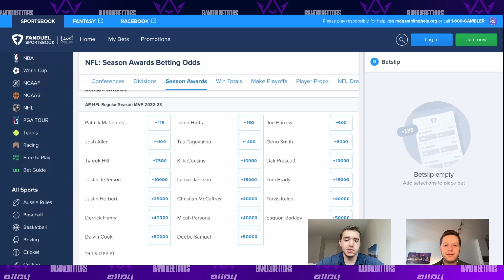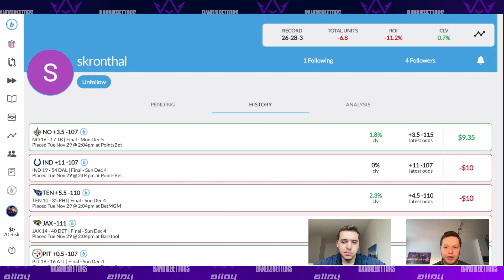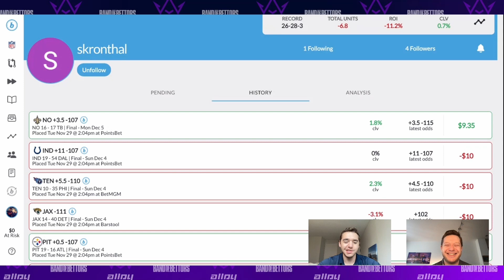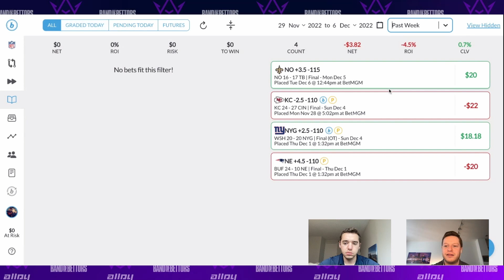Using PROFESSIONAL DATA to PREDICT Week 14 outcomes | Band of Bettors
Spencer and Brad are back using the Alloy Sports betting app to put their opinions to the test. To begin the show, they reflect on some of their favourite moments from the past week including the solid performance from Nick Bosa where he recorded multiple sacks. Then they recap their picks from Week 13 to see where things went wrong for them. From there, they look to improve upon last week after a decent week by looking at the Alloy Sports app to see which strategies work best for them. What do you think of their best bets of the week—are you tailing the model?

Brad and Spencer Kronthal of Alloy Sports use their predictive modeling formula to dissect the previous week of NFL action, and look forward to the upcoming week to make picks. The guys use their model, which takes into account the personalized factors that each user believes are beneficial to winning games (or bets) and applies that to previous outcomes to find good bets.

Show Index:

00:00 Introduction
00:42 Favourite moments of the week
04:20 Looking at some future markets
05:58 Reviewing last weeks best bets
12:58 Best bets for Week 14

Brothers - Brad and Spencer Kronthal - use their predictive modelling formula designed for sports bettors who would like to put their opinions to the test. Using the Alloy sports formula, Brad and Spencer react to previous week of the NFL and look ahead to upcoming week, seeing how their opinions on what factors make a winning team will play out according to their model, and putting those forecasts to the test. What strategy are you tailing this week?